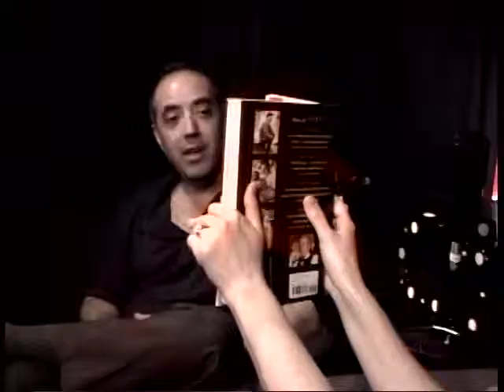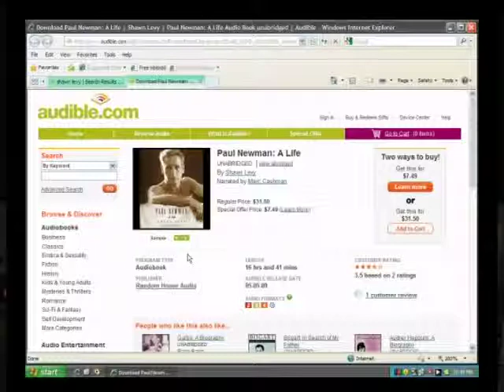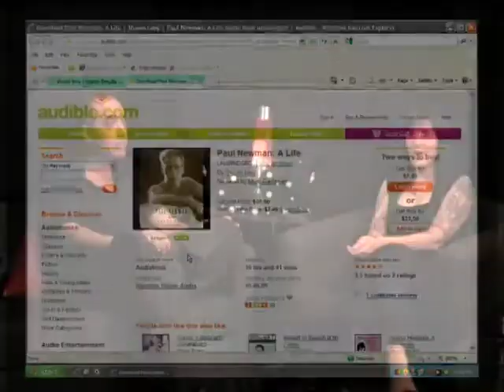StrangeLove Episode 108 - Tech: Journalist, Blogger, Shawn Levy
June 14, 2009: “Friday Night With Shawn Levy”

Friday night we were joined in studio by Shawn Levy.  Having talked to Shawn on several occasions I was really looking forward to this episode.  I knew that if we had  had one problem with the show it would be that we had so many different topics we wanted to cover we’d never have enough time for all of them.  I wasn’t wrong.

In the Tech Edition we talked about the future of journalism and tech then it was straight into Afterhours to talk about his new book “Paul Newman: A Life”, movies and the Timbers Army.

Host: @CamiKaos
Producer/Co-Host: @drnormal